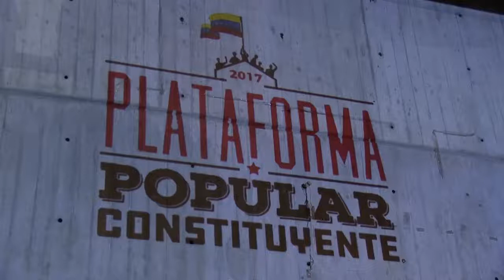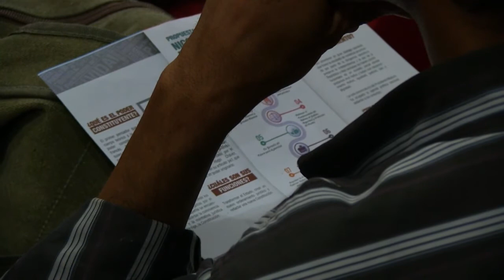María A. Díaz: "Transversalizar en la constitución el Poder Popular"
En actividad organizada por la Plataforma Popular Constituyente en Mérida – los de abajo firmantes,  espacio de articulación que reúne diversas organizaciones sociales de cara al debate edificante al que se nos convoca, la abogada, comunicadora y candidata, María Alejandra Díaz, en debate con las y los postulados en el estado Mérida, enfatizó la importancia estratégica de esta propuesta ante el complejo escenario que atraviesa el país.

Destacó que és  la constituyente el camino correcto para derrotar el escenario bélico y de confrontación civil al que ha empujado la dirigencia de la coalición derechista y que ha causado la muerte a aproximadamente un centenar de venezolanos y venezolanas.

Así mismo, resalta la importancia de que nuevos sujetos sociales emerjan en este escenario y que se logre transversalizar constitucionalmente el Poder Popular, más allá de ser un “sexto poder” como “accesorio” de otros poderes fácticos.

El candidato por la Plataforma popular constituyente en el ámbito territorial, municipio Libertador,  Elías Sánchez, resume las propuestas de esta plataforma en: mayor participación y profundización de la democracia revolucionaria, el reconocimiento de la propiedad comunal y social, y ampliación de las reivindicaciones sectoriales, en particular de los derechos de las mujeres. Para luego compartir con la invitada María Alejandra Díaz a un nuevo debate, esta vez con compañeras y compañeros de comunidades de la parroquia arias en la cuenca del chama, en las faldas de la meseta merideña.

El cultor y también candidato Sandino Primera, acompaño con su discurso y su canto los debates,  para luego también participar de un concierto organizado por otros postulados desde organizaciones populares, en el barrio de San José obrero en territorios de la Comuna 16 de Septiembre.

De esta manera cerramos un sábado lleno de debates de altísimo nivel en múltiples sectores de una Mérida alejada de la violencia.